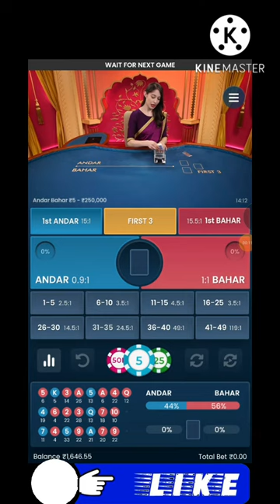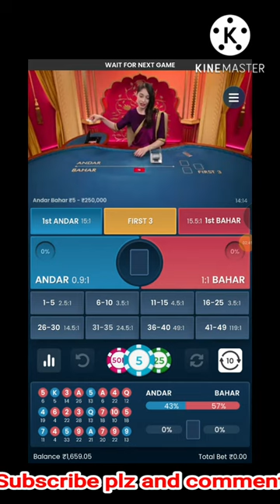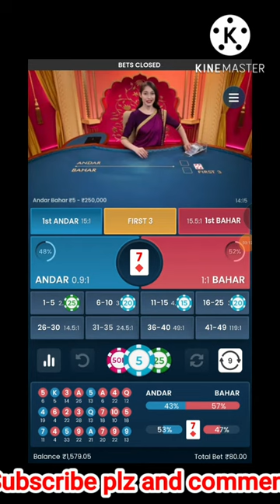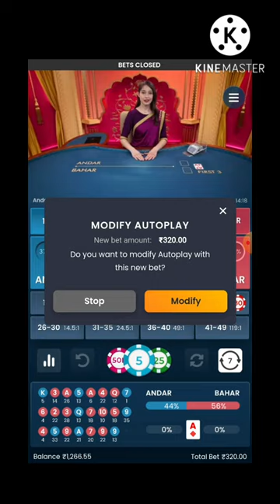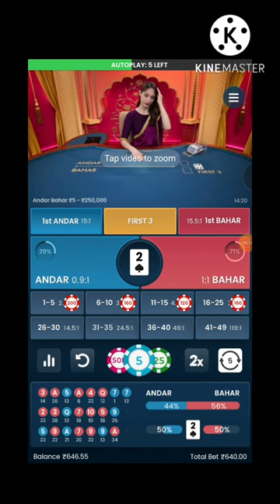Andar Bahar 💵💵!! Live Casino🎲🎲 !! Andar Bahar Trick 🎰🎰!! andar bahar गेम जीतें हर बार।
2nd link👇🏻👇🏻
💵Play Rummy Teen Patti and win Real Cash!💵
🔥Install and get bonus ₹10🔥
💰Daily winnings up to ₹10 Lakhs💰
😍Super fast cash withdraw😍